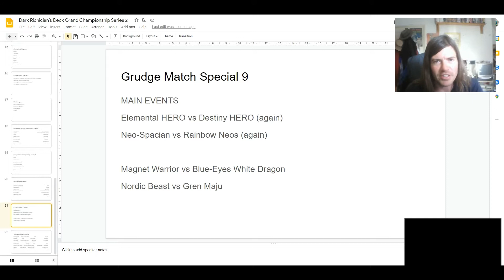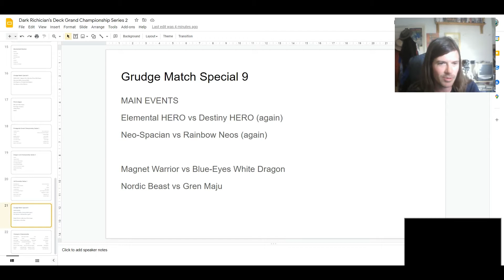Dark Richician’s Deck Grand Championship Extra Series 2 - Grudge Match Special 9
MAIN EVENTS;
Elemental HERO vs Destiny HERO (again)
Neo-Spacian vs Rainbow Neos (again)

Magnet Warrior vs Blue-Eyes White Dragon
Nordic Beast vs Gren Maju